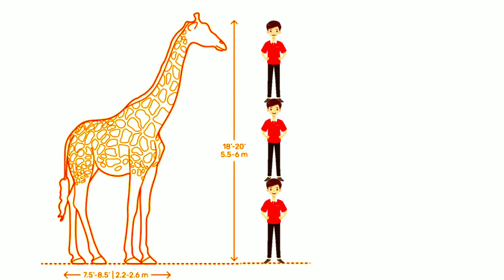Giraffe facts|tamil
giraffe facts in tamil
Amazing facts about giraffe in tamil

Hello guys welcome to minute light.This channel is about funny fact tamil,tamil facts, interesting news, unknown tamil fact.